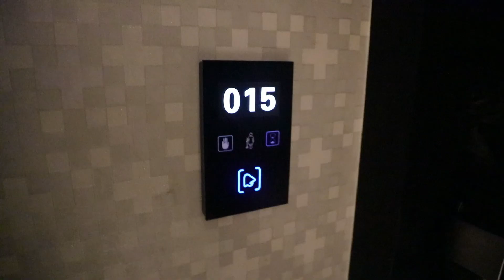Flora Residency Stays, Note to Self Relax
One of the relaxing stays in Goa for night out.  Its located very nearby to the market place area. the room gives relaxing vibes with text written on the wall. There is swimming pool. complimentary breakfast, toiletries, towels available for your stay. Housekeeping  and food is available on call. There are kaju and wine shops neaby  for party lovers. I ordered my night dinner here..
There is parking space just next to the stay,  could see my car from the room stay.